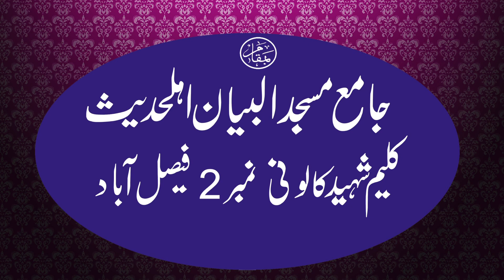Shane sahaba By Qari ahmad hassan sajjid latest video || 10 muharram 2023 || Latest Speech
Shane sahaba By Qari ahmad hassan sajjid latest video || 10 muharram 2023 || Latest Speech || Al bayan masjid Kaleem Shaheed Colony 2, Faisalabad
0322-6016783